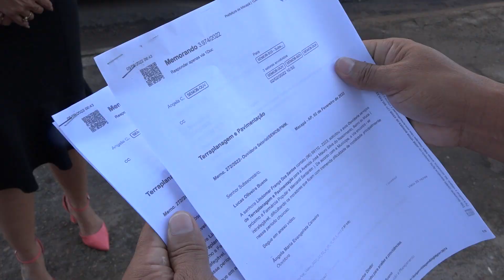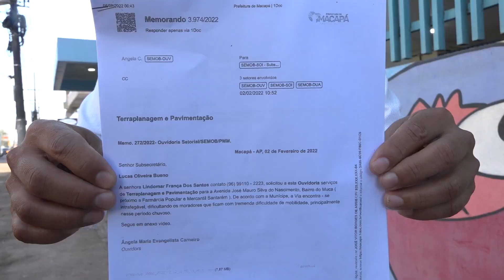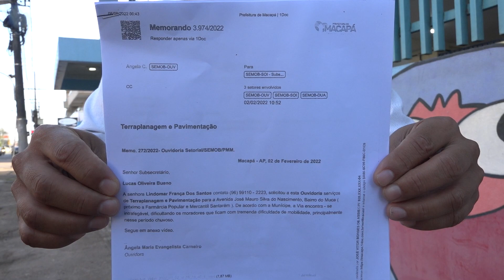Moradores pedem solução definitiva para a Av. José Mauro do Nascimento (Muca)